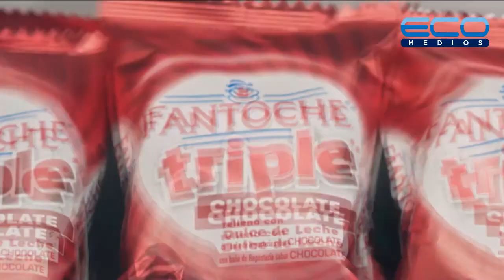Especiales Econegocios ep. 11